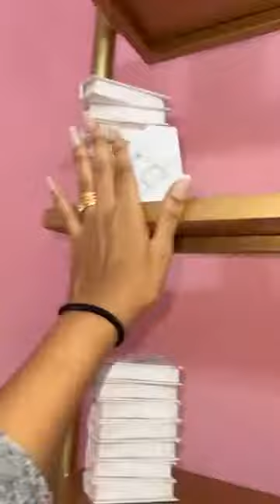EMMA LOHOUES ANONCE L'OUVERTURE DE SON SALON DE COIFFURE